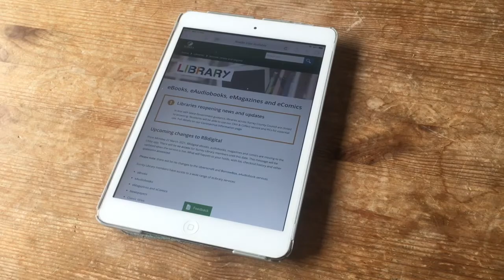Surrey Libraries Tom's Rapid Reviews - Dune by Frank Herbert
Welcome to Tom's Rapid Review!
First, Tom is reviewing Dune by Frank Herbert.

What star rating does Tom give it? Let's find out!
More importantly, what star rating would you give it (if you've read it)?